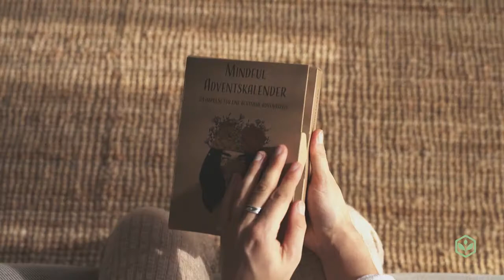Mindful Adventskalender 2020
Unser Mindful Adventskalender ist der ideale Begleiter für alle, die achtsamer und entschleunigter durch die Weihnachtszeit gehen wollen. 24 Achtsamkeitskarten unterstützten dich dabei, den Fokus auf dich und eine besinnliche Zeit zu legen. Allzu oft ist die Adventszeit mit Stress, Konsum und Hektik behaftet. Das möchten wir mit diesem Kalender - unserer Herzensangelegenheit - ändern.

Mit dem Mindful Adventskalender erhältst du jeden Tag eine Aufgabe bzw. einen Impuls, der dich zum zum Nachdenken anregt, der deinen vorweihnachtlichen Alltag entschleunigt und achtsamer gestaltet sowie deinen Mindset dauerhaft stärkt. Mit jedem Öffnen einer der 24 Achtsamkeitskarten, gehst du auf eine kleine Entdeckungsreise zu dir selbst.

Für eine zauberhaft-magische & besinnliche Adventszeit.